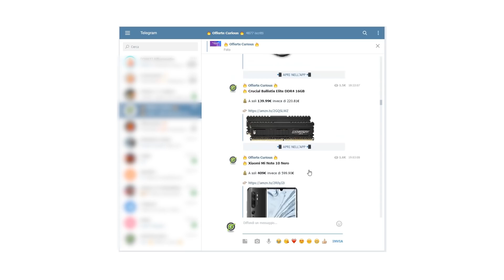Cina: Scoperte sotto l’Asfalto 43 Uova di Dinosauro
Vuoi supportarmi Gratuitamente?
Acquista tutto ciò che vuoi